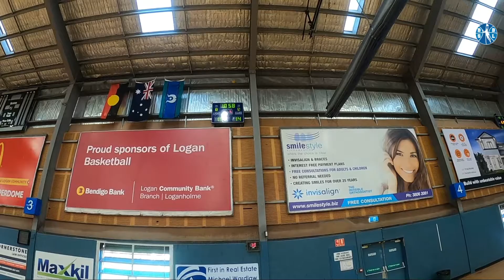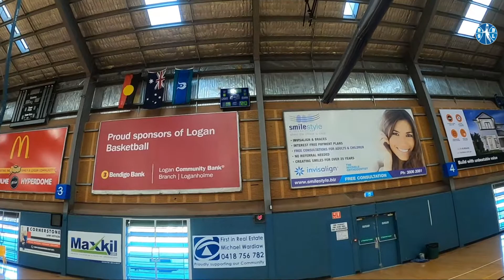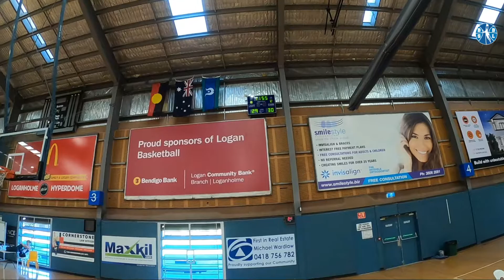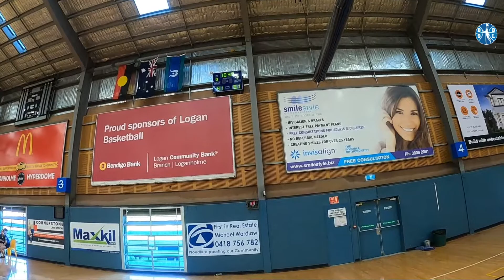BSBL Div1, Hoops vs Cougars, 14/03/21